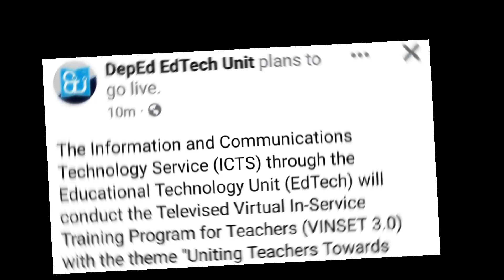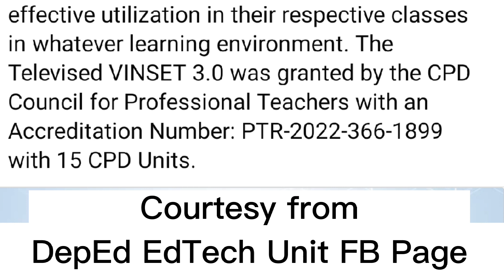LIVE! VIRTUAL INSET 3.0 (VINSET 3.0) DAY 1 (AFTERNOON SESSION) | AUGUST 08, 2022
Source/Reference/Credits/Courtesy:
DepEd EdTech Unit FB Page Facebook Page

The Information and Communications Technology Service (ICTS) through the Educational Technology Unit (EdTech) will conduct the Televised Virtual In-Service Training Program for Teachers (VINSET 3.0) with the theme "Uniting Teachers Towards Digital Transformation and Excellence." The virtual activity will be shown on 08-11 August 2022 and streamed through the online platforms of DepEd. The recorded session will be aired on a later schedule via DepEd TV's local cable partners.

The activities are programmed to impart the latest technological innovation in instruction to prepare teachers (public and private) for in-person classes using different ICT and digital learning applications. In addition, the topics are carefully identified to ensure the upskilling of teachers that will necessitate effective utilization in their respective classes in whatever learning environment. The Televised VINSET 3.0 was granted by the CPD Council for Professional Teachers with an Accreditation Number: PTR-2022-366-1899 with 15 CPD Units.